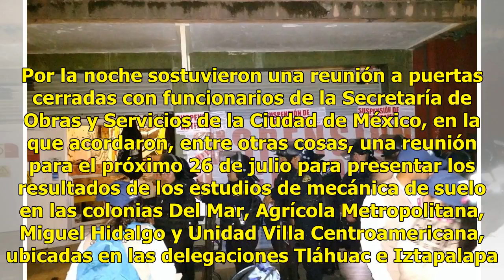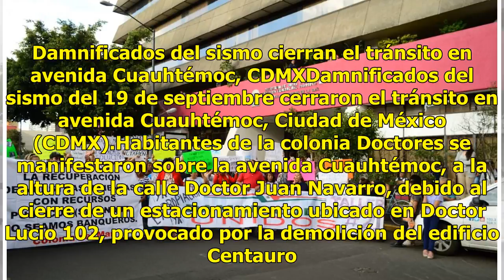Damnificados del 19s se manifiestan frente a Secretaría de Obras de CDMX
Integrantes de la organización ‘Damnificados Unidos’ de la Ciudad de México se manifestaron frente a las instalaciones de la Secretaría de Obras del Gobierno capitalino para exigir la liberación de recursos para la reparación de las viviendas afectadas por el sismo del 19 de septiembre del año pasad...